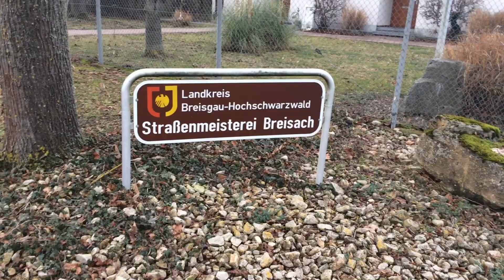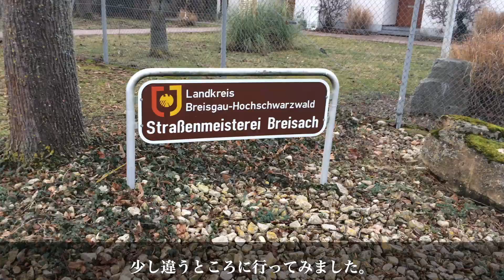シェルティ・年末の買い出し 水と食料と燃料を求めて・・・のはずでしたが。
コロナウイルスの影響とアメリカ大統領選挙の影響で「この年末は戦時体制のようになるのではないか」私たちは買い出しを決心しました。YouTubeを見ているとそんな情報がたくさん流れています。特に私と妻が共通で見ているチャンネルは「闇のクマさん」と「及川幸久さん」のチャンネルです。
　フランスではせめてクリスマスぐらいは規制を緩くして家族でクリスマスを過ごせるようにと政府が計らってくれました。そこで、今日はシェルティのオルソンも一緒に久しぶりにドイツへ買い出しに行くことになりました。なんだかオルソンがとても興奮してしまい、車に乗せるまで大変でした。そんな事もあって私たちもちょっとウキウキしてしまい、深刻な買い出しと言うよりもいつもの「お買い物」になってしまいました。